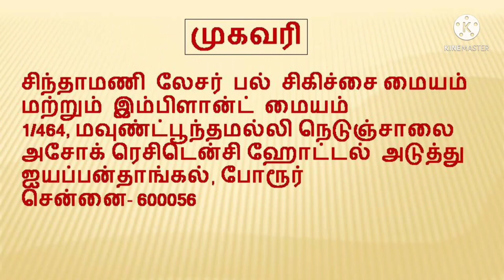பல் பிரச்சனையும் வாழ்க்கை துயரங்களும் /cost of composite smile designing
பற்களில் உள்ள இடைவெளி சரிசெய்த பின் தன்னம்பிக்கை உடன் பேசுனா Mrs.லலிதா
ஸ்மைல் டிசைனிங் எல்லாம் பல் மருத்துவரும் பண்ணுவாங்களா ?
பற்களில் இடைவெளி யால் ஈறு பிரச்சனை வருமா?
ஈறு இறங்கினால் அதுக்கு சிகிச்சை என்ன ?
 காம்போசிட் ஸ்மைல் டிசைனிங் செய்தல் பின் விளைவுகள் இருக்குமா?